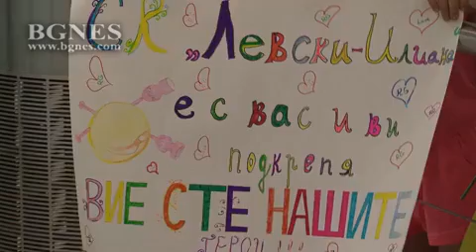Емоционално посрещане и искрена изповед на ансамбъла ни в София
Много емоционална и искрена изповед направиха момичетата от на националния ансамбъл по художествена гимнастика, треньорът им Ина Ананиева и Илиана Раева при пристигането на летище София.
Момичетата, които показаха невероятна сила на духа след трагедията с Цвети Стоянова и спечелиха бронз на европейското първенство в Израел, бяха посрещани с много цветя и изпълнение на химна на България от група деца. След това всички застанаха пред журналистите и дълго разказваха за случилото се.
Изключително емоционално и искрено прозвучаха най-близките до Цвети Стоянова, а именно нейните съотборнички. Хората, с които тя прекарва времето си в и извън залата, и може би, едни от най-близките й приятели. /БГНЕС